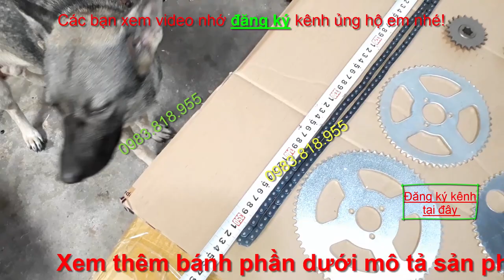Chi tiết mẫu động cơ 4 thì 49cc hàng mới zin và các loại nhông xích phù hợp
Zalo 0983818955